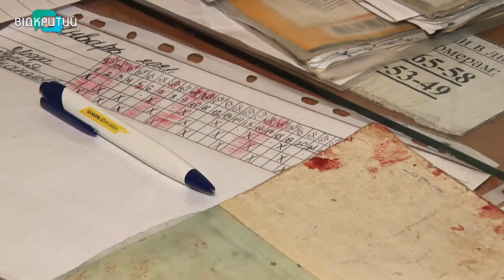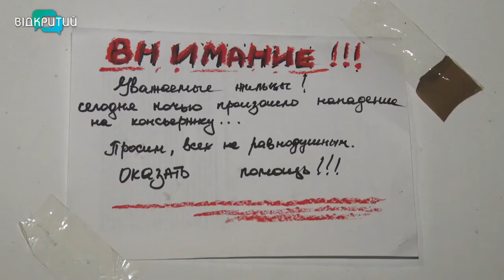Розбійний напад на консьєржку та спроба пограбування у Дніпрі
У Дніпрі на вулиці Янгеля чоловік намагався пограбувати квартиру, а потім ще й скоїв розбійний напад на 76-річну консьєржку у сусідньому будинку.